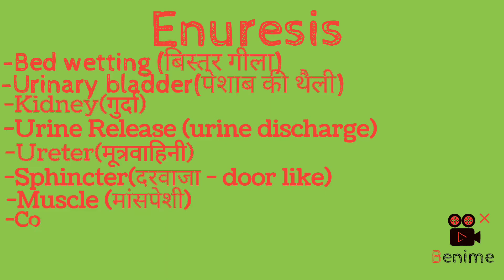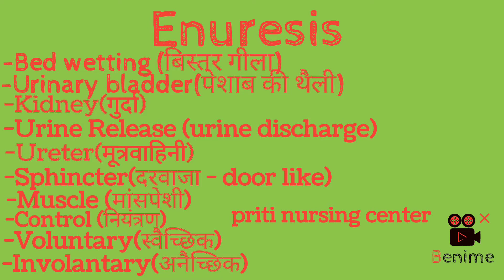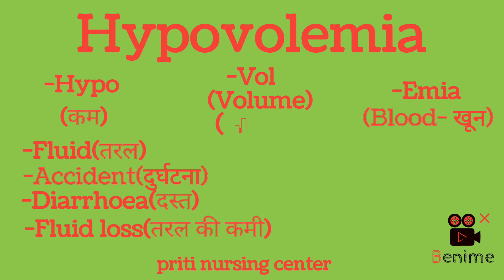Enuresis and Hypovolemia in hindi || medical surgical nursing १ || gnm २nd year || exam || short Q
Enuresis and Hypovolemia
only for revision
during exam
short Question
short description
Hindi
Hinglish